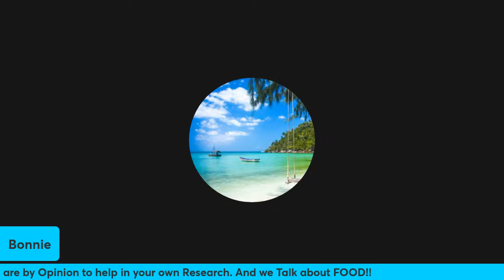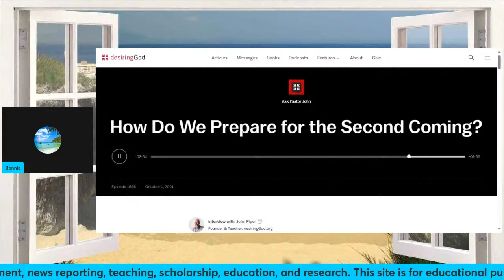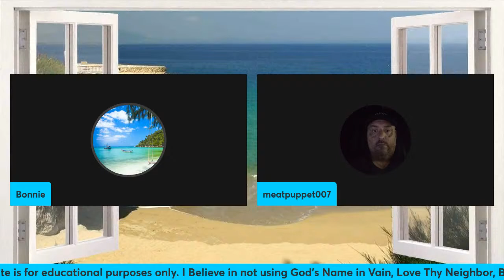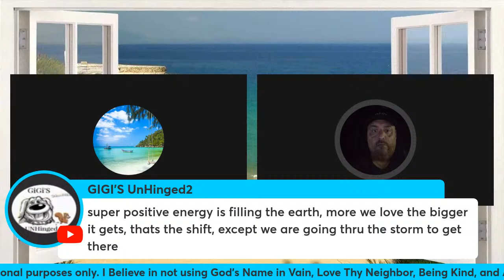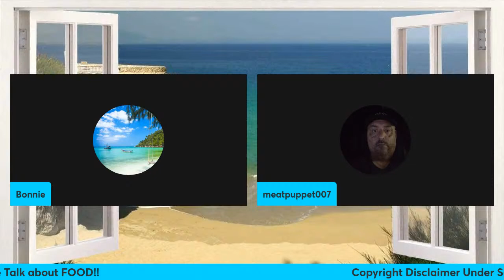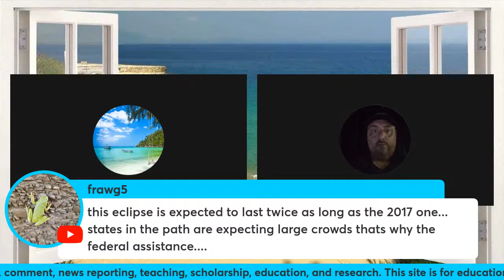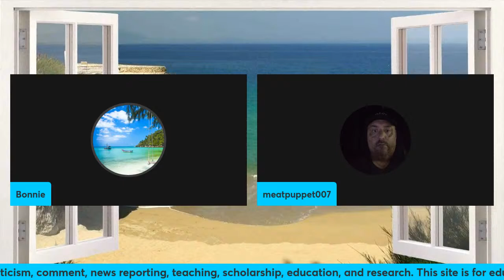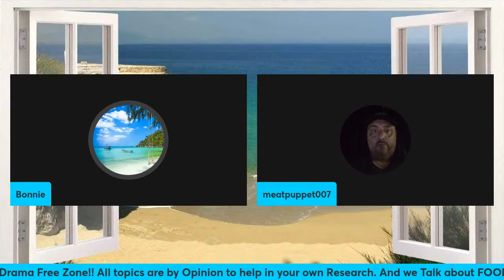Just The Way It Is, Baby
Music From Uppbeats (free to creators)